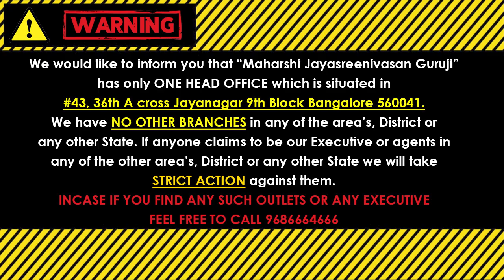ಮೇಷ ರಾಶಿ ಅಕ್ಟೋಬರ್ 2022 ಮಾಸ ಭವಿಷ್ಯ ಈ ತಿಂಗಳಿನಲ್ಲಿ ಖಂಡಿತಾ ನಿಮಗೆ ಜಕ್ಪೊಟ್ || Mesha Rashi October 2022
ಮೇಷ ರಾಶಿ ಅಕ್ಟೋಬರ್ 2022 ಮಾಸ ಭವಿಷ್ಯ ಈ ತಿಂಗಳಿನಲ್ಲಿ ಖಂಡಿತಾ ನಿಮಗೆ ಜಕ್ಪೊಟ್ || Mesha Rashi October 2022 || Mesha rashi october 2022 monthly horoscope

            (KALA NIRNAYA)

Visit our Office:
43, 36th A Cross, 9th Block, Jayanagar, Bengaluru, Karnataka 560069

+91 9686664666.